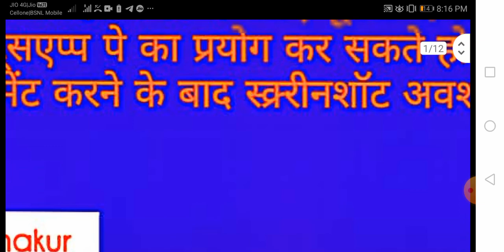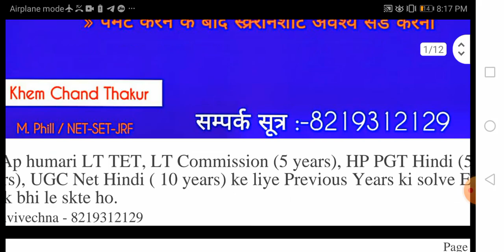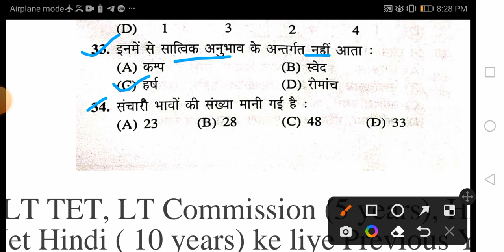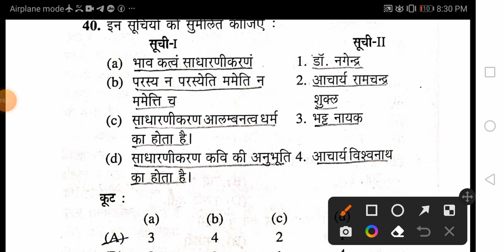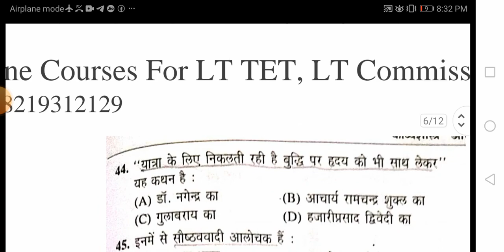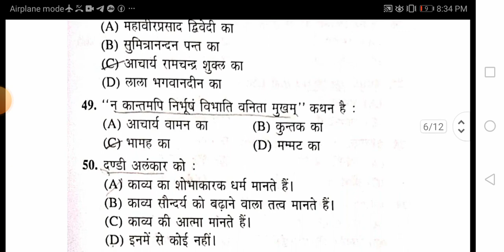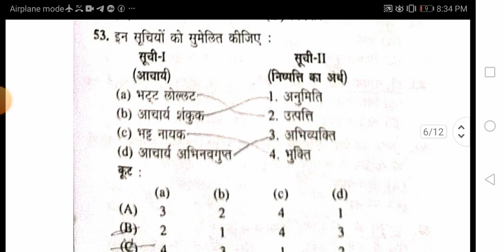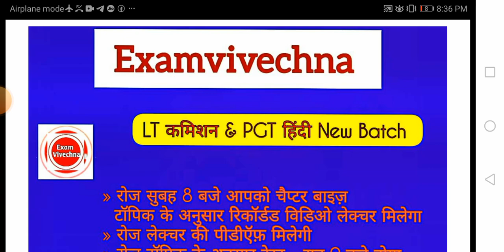Hindi Sahitya - LT Commossion,PGT Hindi,LT Grade,UGC NET Hindi,JRF Hindi, LT TET, Part - 14